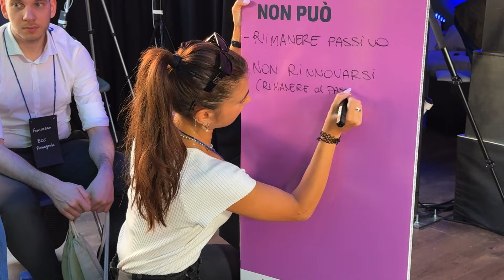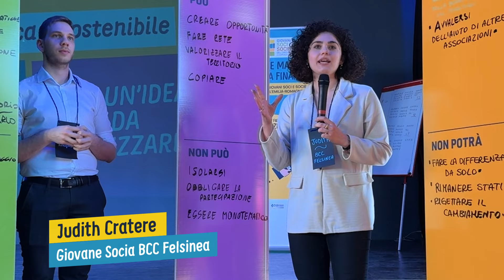Maestri e Maestre di Buona Finanza - Miniforum Giovani Soci Emilia Romagna